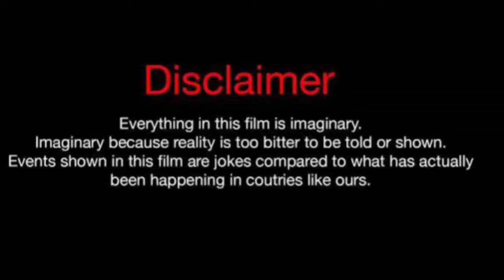Quavo Vs Rafael Castillo (Kountry Wayne Member) Real Life Partners 2024